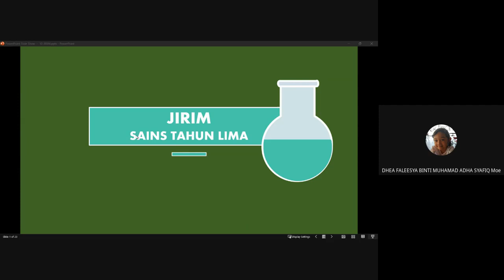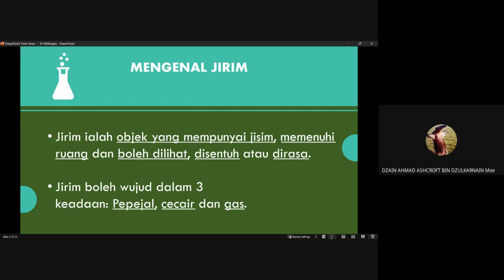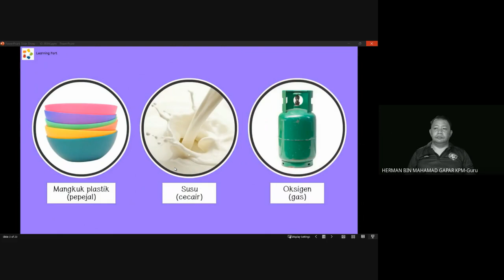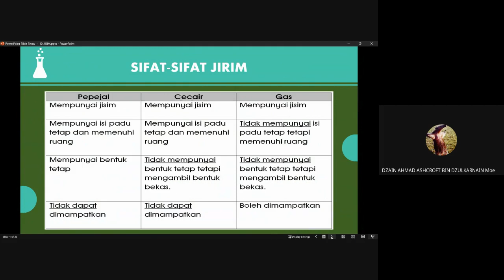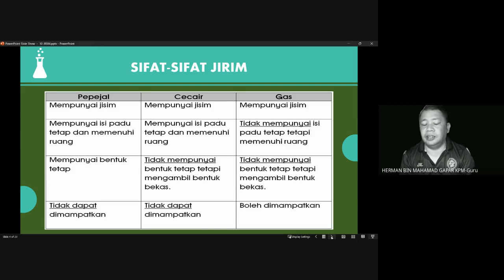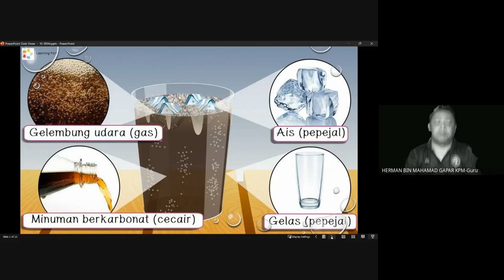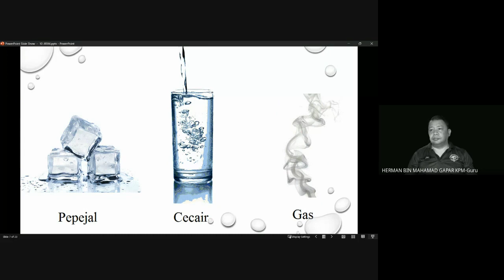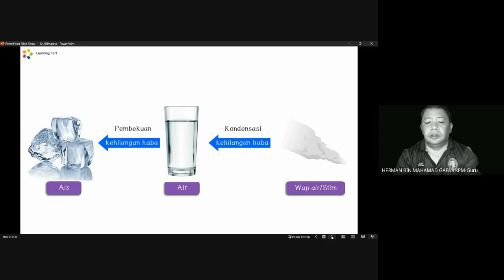12. JIRIM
UNTUK TUJUAN PEMBELAJARAN SAHAJA